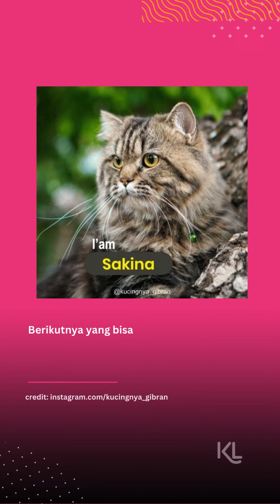Jika Bobby Kertanegara Jadi Presiden Kucing, Ini Deretan Catfluencer yang Cocok Sebagai Meownteri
Prabowo Subianto saat ini masih memimpin hasil pemilu 2024. Gara-gara ini segala hal tentang Prabowo pun jadi perhatian, termasuk kucing peliharaannya yang diberi nama Bobby Kertanegara.
Jika Prabowo nanti jadi presiden, Bobby disebut-sebut bakal ikut ke Istana Negara lho.
Para warganet pun menyebut jika Bobby jadi presiden kucing di Indonesia, maka deretan kucing-kucing viral ini bisa disebut jadi meownteri. Siapa saja?
Eiiitss.. ini cuma konten seru-seruan aja ya, KLovers 😁😁😁